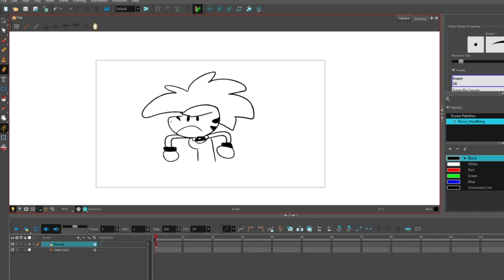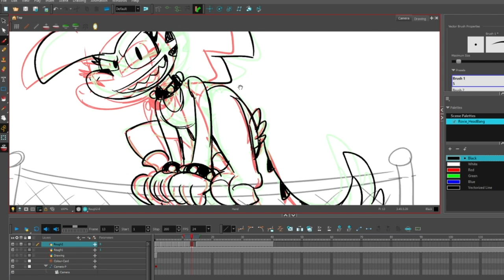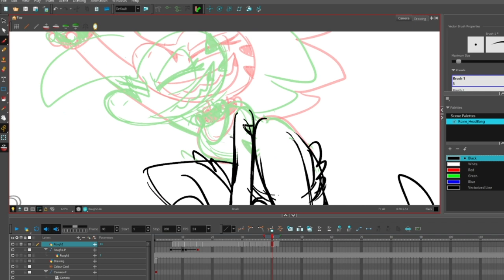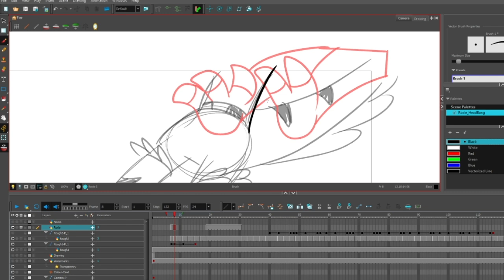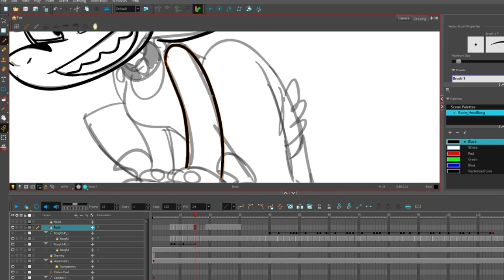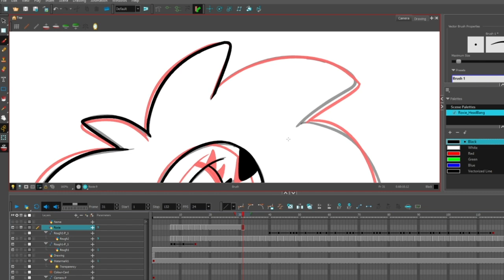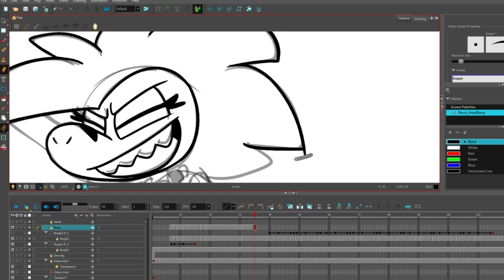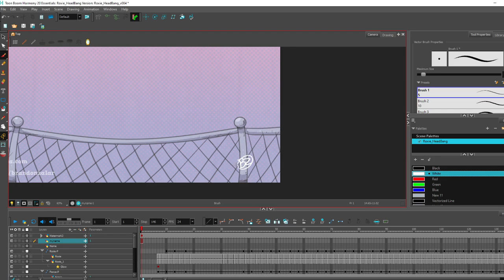Animation Timelapse: Rockin Raptor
Full timelapse showcasing the making of my "Rockin Raptor" animation, done in ToonBoom Harmony.
Most of the process was done during my streams over on Twitch.